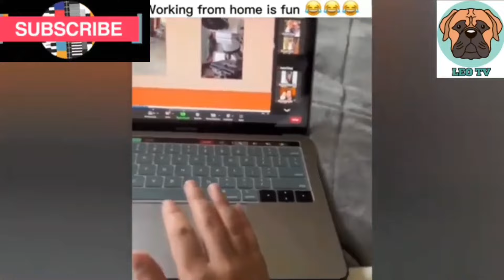Instant Regret Video||√Super Funny ¥|| LEO TV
Hello Guys thanks for watching this video, This Super Funny Video Collected from all over the World,, Credit Goes to people who managed to Capture this Super Funny Memorable Moment,. So Guys Please don't Forget to Subscribe the Channel.✓{LEO TV}